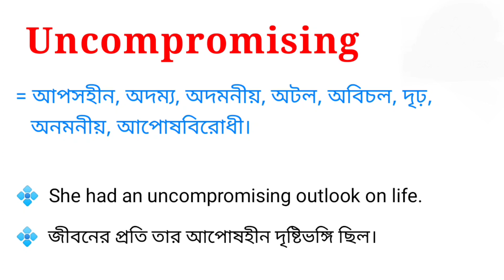Uncompromising Meaning in Bengali || Uncompromising শব্দটির বাংলা কি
এই ভিডিওতে uncompromising শব্দটির বাংলা অর্থ নিয়ে আলোচনা করা হয়েছে। আশা করি ভিডিওটি তোমাদের উপকারে আসবে।

uncompromising শব্দের বাংলা অর্থ কি?